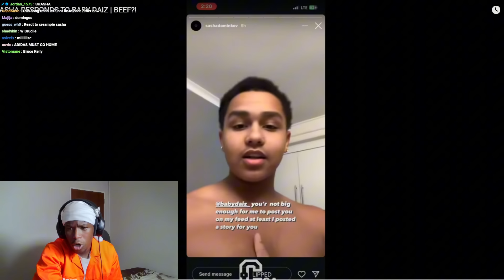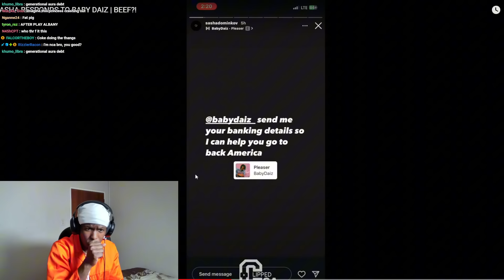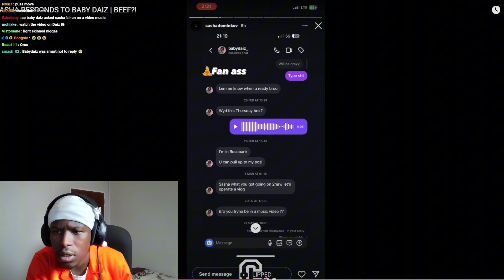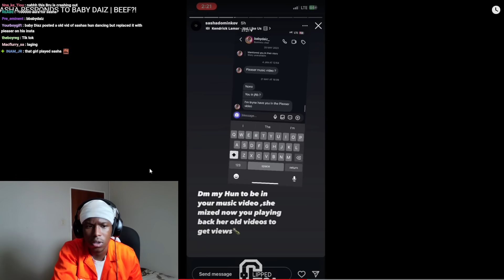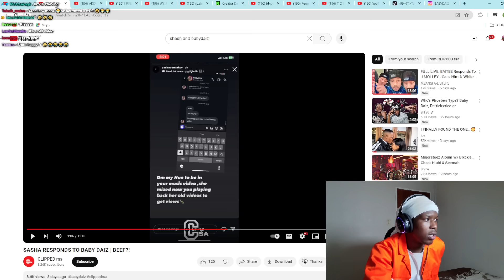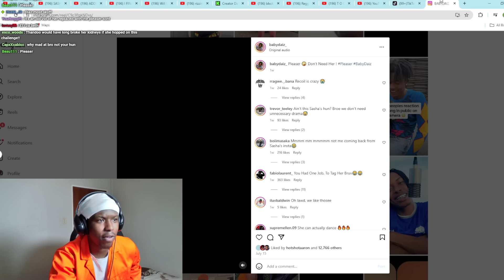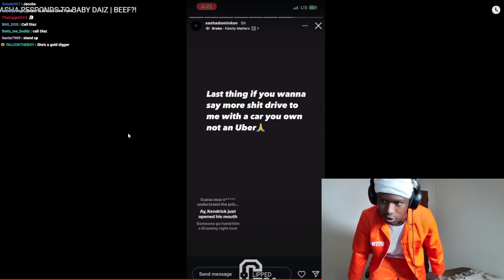THE MOST RANDOM BEEF (SHASHA VS BABYDAIZ)